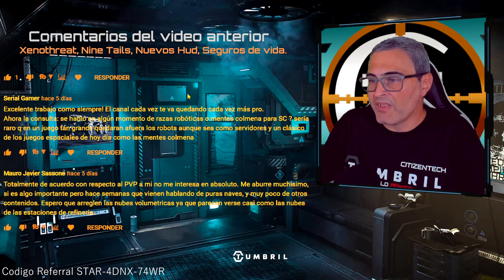Q&A Gatac Railen. Además repasamos todos tus comentarios 😀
📌 Q&A Gatac Railen y repasamos tus comentarios de los últimos videos